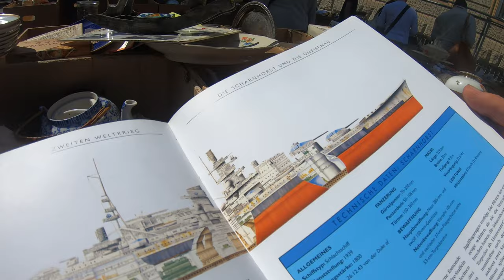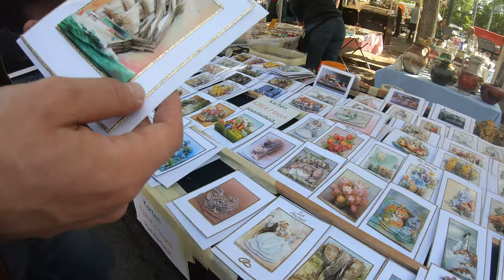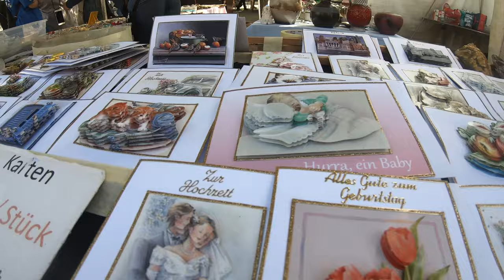На блошке Берлина 4K Ultra HD